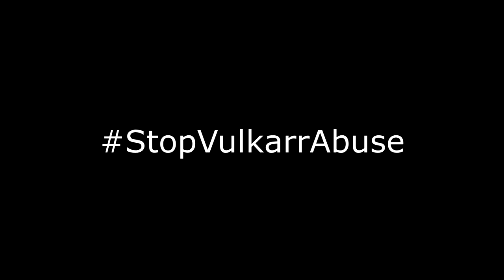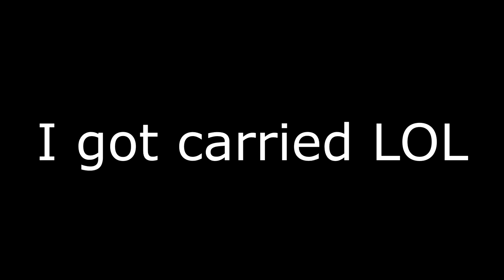Three Idiots Escape Jail! - The Escapists 2 (Funny Moments!)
Hey guys, Vulkarr here! I hope you all enjoyed the video!

Jake - idk what to link him with LOL